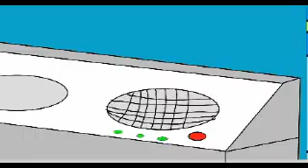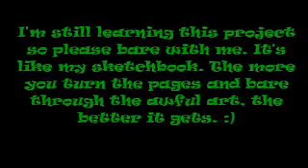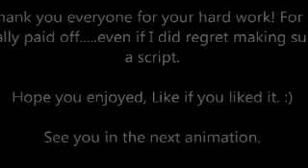Rezuma's Apocalypse Pt.1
Even though this wasn't exactly fun to make, I'm glad I stuck with it. I hoped you enjoyed this, as making this and watching this myself...made me proud. :3